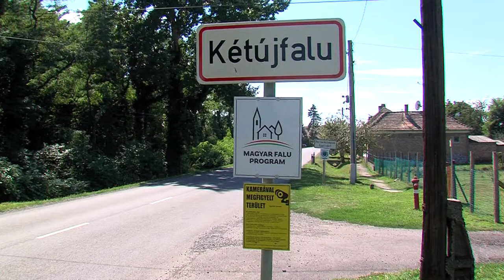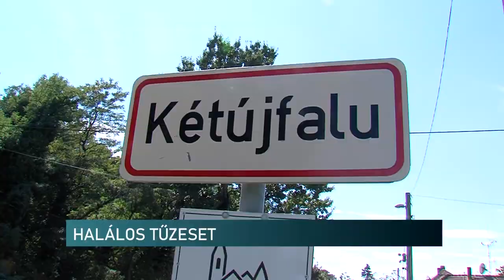Tragédia Kétújfaluban - Két hete nem látták szomszédjukat, a tűzoltók holtan találtak rá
Végzetes baleset történt Kétújfalun. A baranyai településen egy idős, egyedül élő ember hunyt el. A szomszédok arra lettek figyelmesek, hogy már két hete nem látták a szépkorú személyt és nem nyitott ajtót sem. A kiérkező lánglovagok megállapították, hogy korábban tűz keletkezett a házban, ennek körülményeit még vizsgálják. Az egyenruhások ekkor találták meg a holttestet.